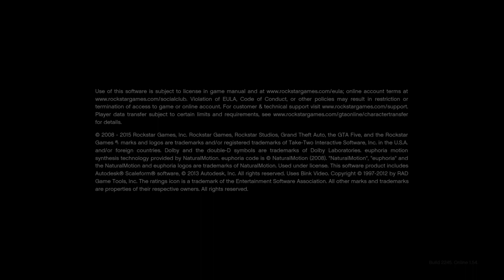Grand Theft Auto V_20210602015546